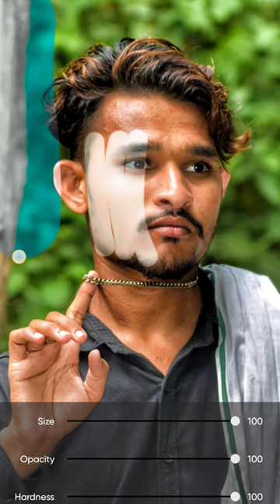Instagram || Amazing Photo Editing Tutorial Short video || PicsArt photo editing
shorts
short
photo editing
ytshorts
picsart photo editing
viral shorts
youtube shorts
viral video
sketchbook photo editing
short video
instagram photo editing
new short
photo editing tips and tricks
trendingshorts
new shorts
adii creation
video
picsart editing
instagram photo editing tamil
short trendig
1 million view
short video viral
short photo edit
photo editing short video
manojdey short
song
new photo editing in mobile
creative photo editing by picsart
hair editing
instagram story
editing
viral
shorts video
erase photo editing
picsart erase to editing
picsart new style photo editing
picsart photo editing concept
arc shorts
ac editz boy
cb photo editing picsart
picsart
manoj dey
mohit photo editor
creative picsart photo editing trick
live streem
live
cb photo shoot
alight motion video editing 2022
crazy k hard
my first editing virel
video virel
photo editing
#2022 new editing shorts
lightroom shorts
cb editing shorts
picsart cb photo editing
today photo editing video
new editing video
sketchbook shorts
picsart photo editing shorts
picsart shorts
you tube shorts
today trending shorts
editing shorts 2022
new photo editing shorts
new face smooth editing
vn se photo editing
ghanshyam editor
edit new
new edit
editing new
new editing
ytshort
youtube short
view boost
trending photo editing 2022
rkeditup52
1 no trending
rb editing
photo
shorts short
new shorts editing
shorts new
trading
new picsart photo editing tutorial
photo edit short video
trending photo editing tutorial
editor ß
shortsvideo
new shorts video
youtubeshorts
viralvideo
video